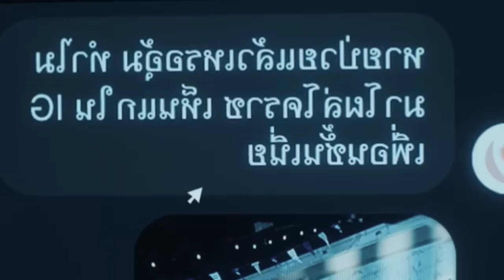புளூட்டோ | Pluto | EP - 7 | Part - 4 | Tamil Explanation | Tamil Narration | Ennavaley